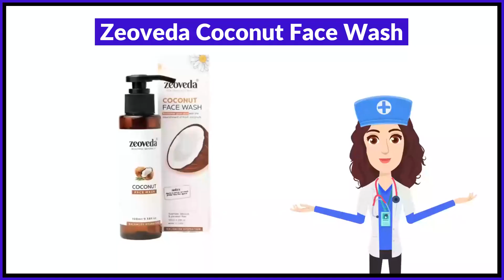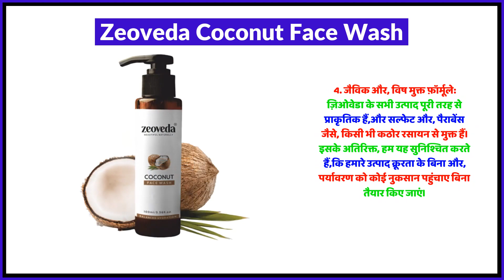Zeoveda Coconut Face Wash Uses in Hindi | Side Effects | Review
Zeoveda Coconut Face Wash Uses in Hindi | Benefits | Side Effects | Dose